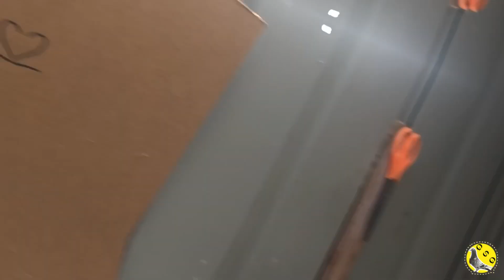Palomos mensajeros G.S.G hay vamos con la muda de los palomos y viendo algunas cosillas